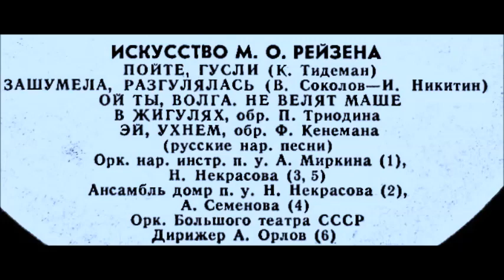Тидеман Пойте гусли Марк Рейзен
1946
Дир. - А. Миркин